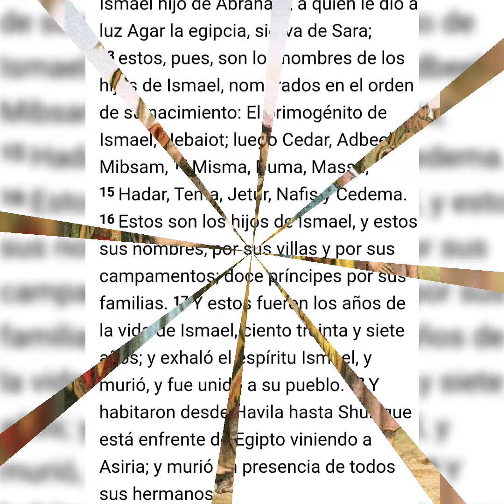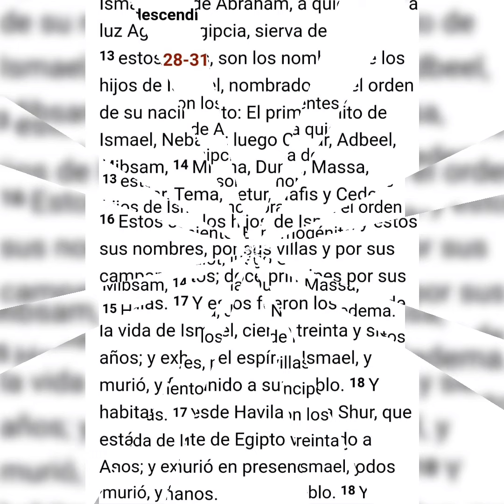Los Descendientes de ismael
Génesis 25:12-18 Reyna valera 1960